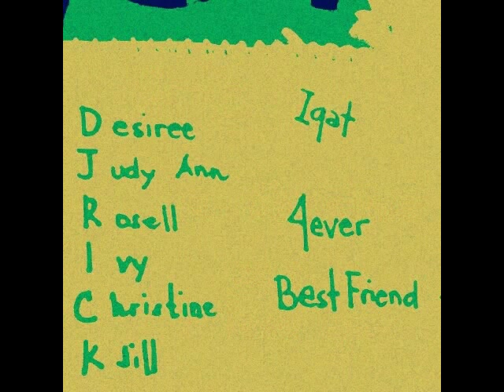christine ko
yeah